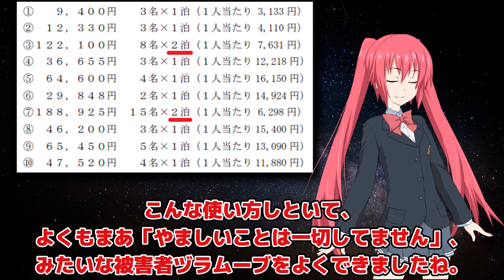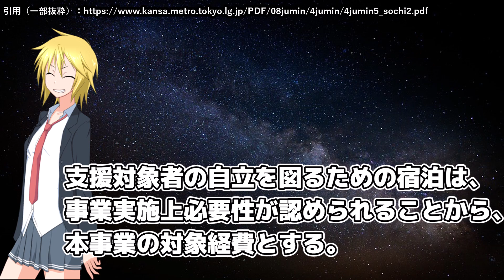税金で1万6150円のホテルに宿泊するColabo。認める東京都もおかしい【#4 住民監査請求の再調査結果に徹底反論します】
なめてんのかこいつら　／👍Goodボタンを押して支援よろしくお願いします！